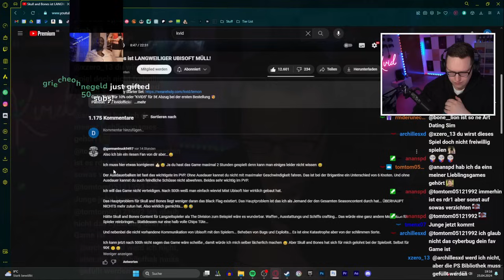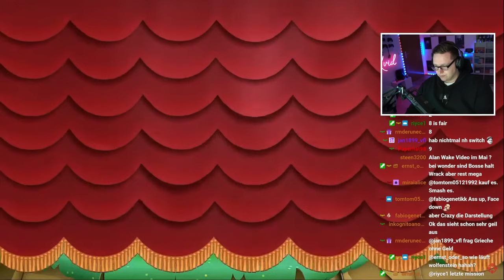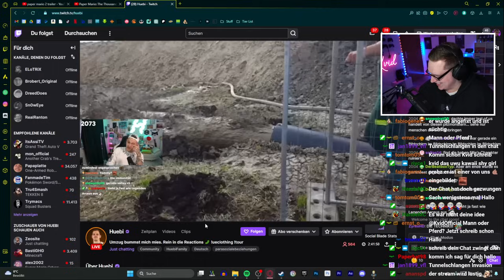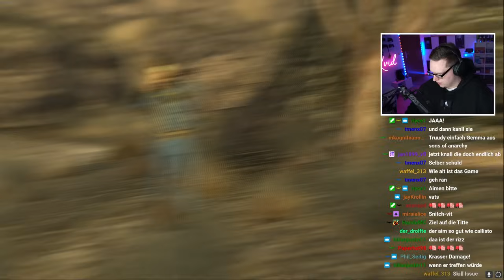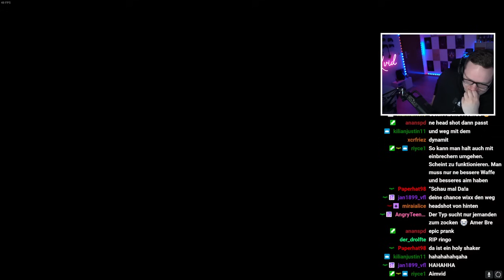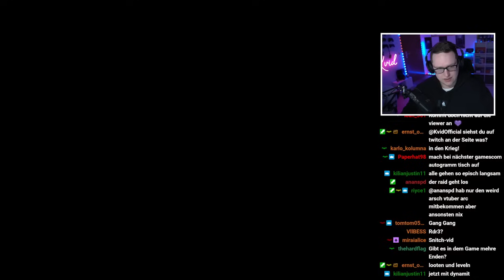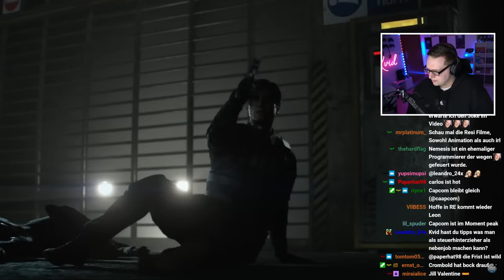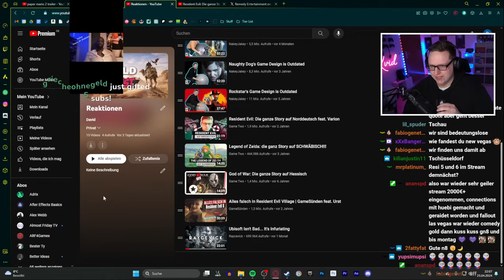Wir gehen in Fallout New Vegas rein und ich werde reich und fame! | Kvid Stream 25.04.2024